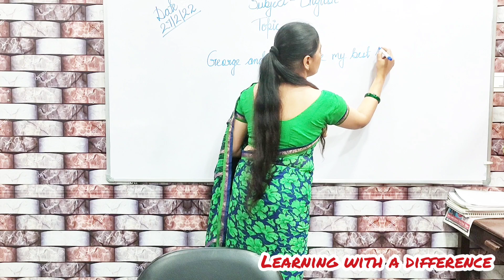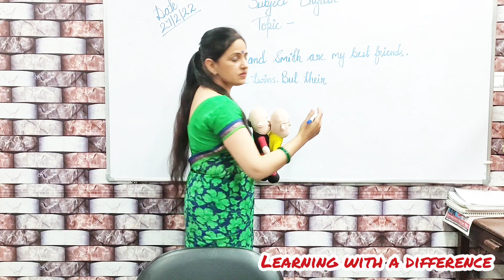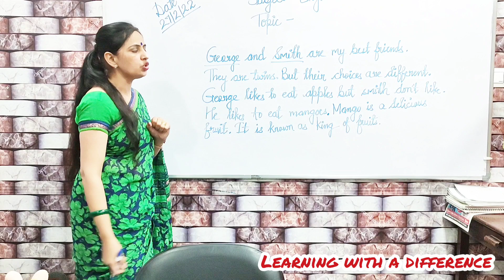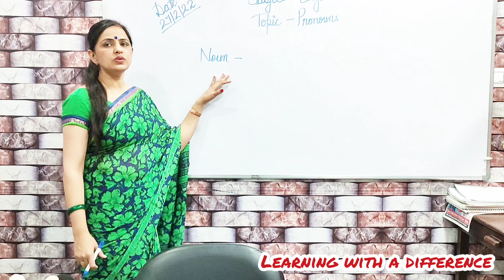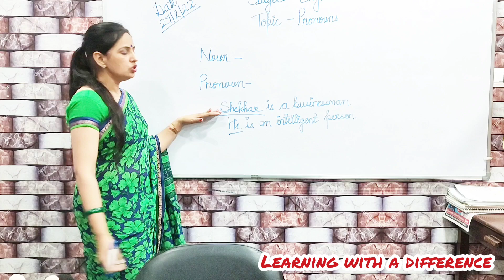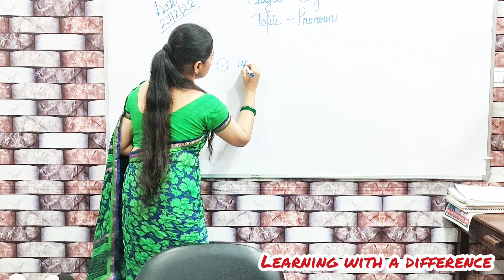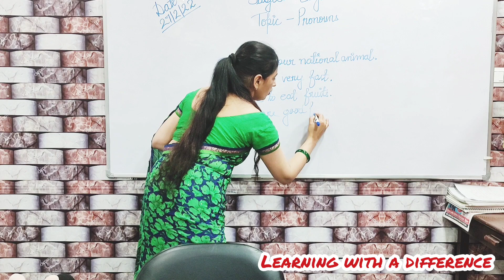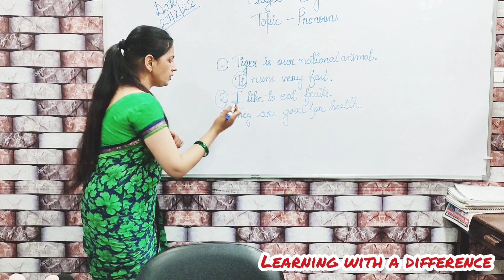A complete demo for english subject